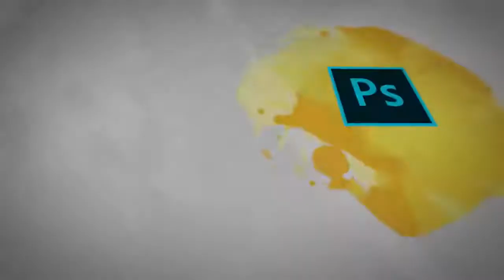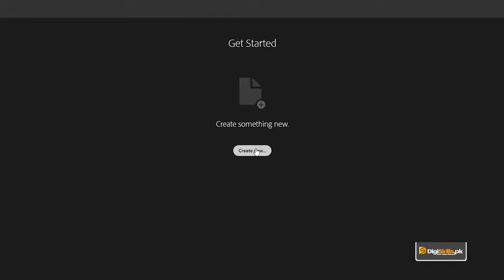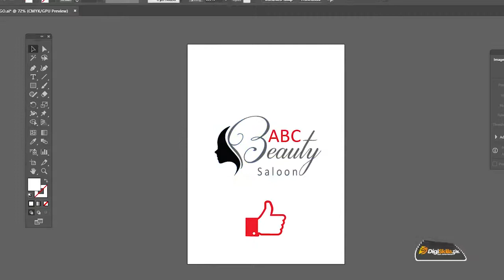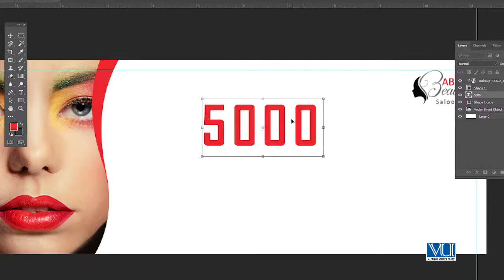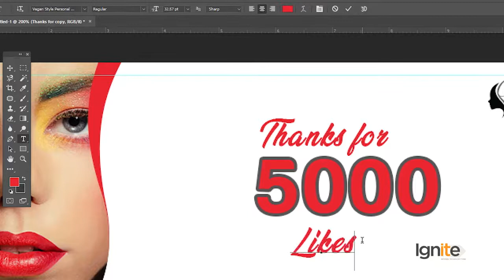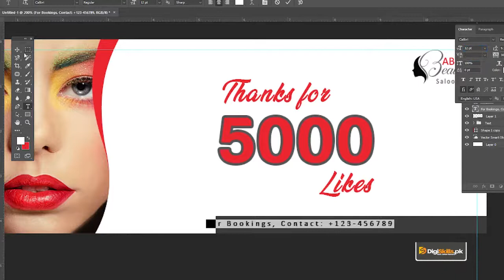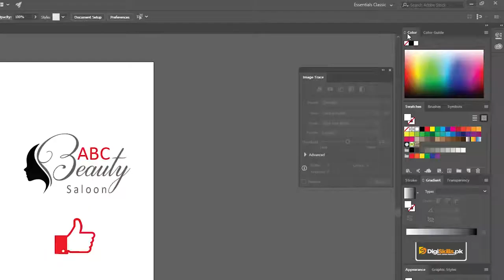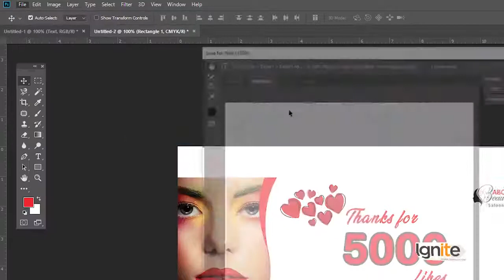Graphic Design - Theory and Practice Designing Facebook Cover Photo Design - Digiskills